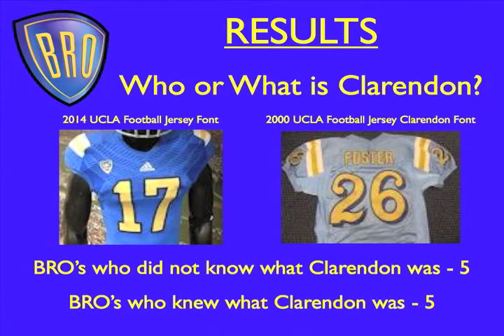BROpinons # 5 - Clarendon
Who or What is Clarendon?